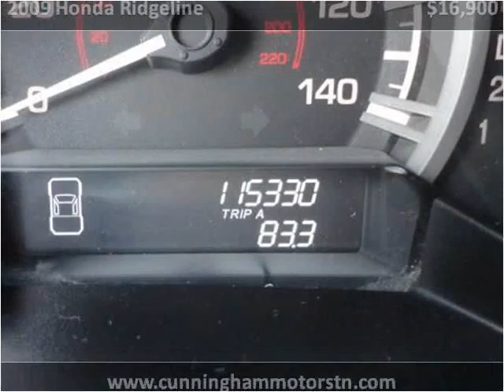2009 Honda Ridgeline Used Cars Goodlettsville TN